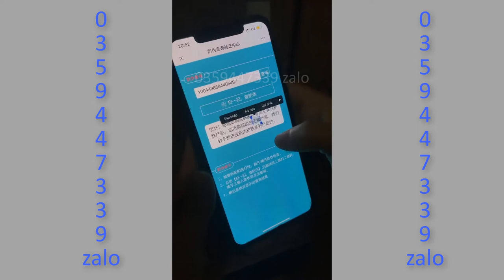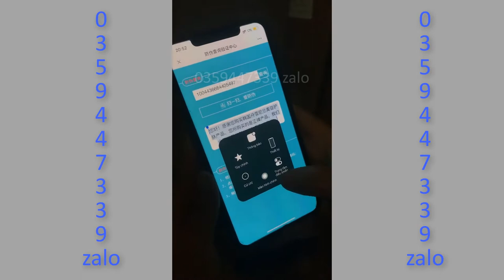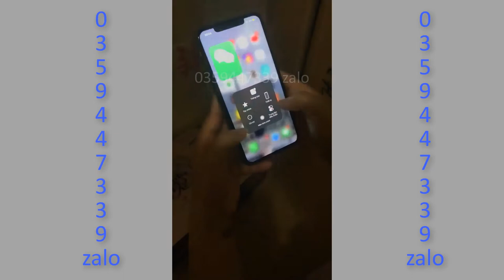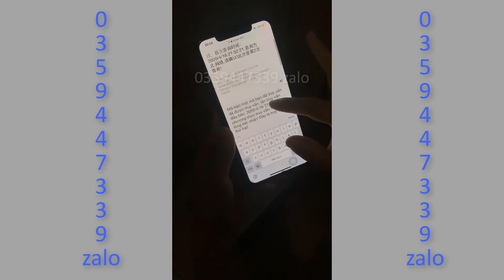Hướng dẫn check mã QR bộ kem hoàng cung bằng ứng dụng wechat